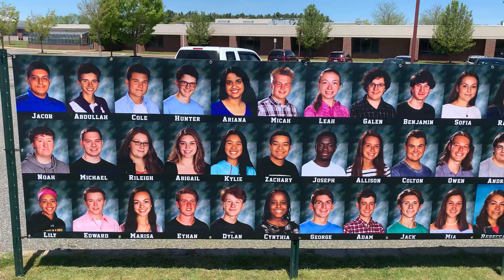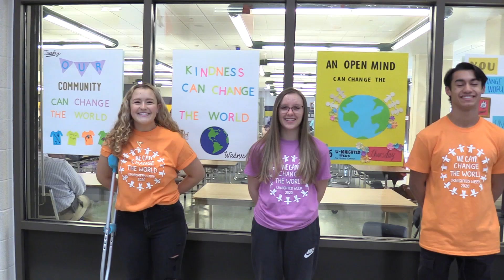Senior Class Officer Speech - Jack MacGillis | Ellington High School | Graduation Week 2020